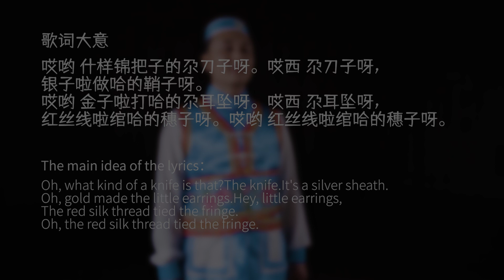Chinese Bao’an Ethnicity Folk Songs - Small Colored Knife | 保安族民歌 花儿《什样锦把子的尕刀子》中国音乐地图 听见甘肃 瑞鸣音乐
民间歌曲  体裁：保安花儿  民族：保安族  地区：甘肃省临夏回族自治州积石县
Folk Song   Genre: Bao’an Flower Songs   Nationality:  The Bao’an Nationality in China   Region: Jishi County, Linxia Hui Autonomous Prefecture, Gansu Province, China

演唱：马英华
Vocal: Yinghua Ma

欢迎浏览订阅：中国音乐地图 瑞鸣音乐频道

40余个民族，780位民间音乐人，230种民间乐器，1432首民间音乐，2万张图片，100万中英文文字，搭建起“中国音乐地图”框架，绘就多民族传统音乐蓝图。